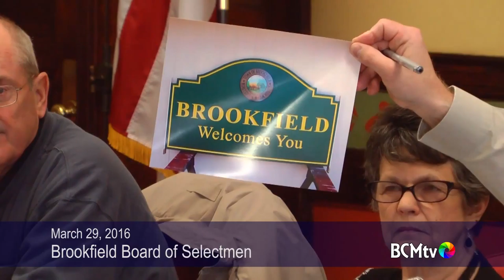Brookfield MA Board of Selectmen 3-29-16